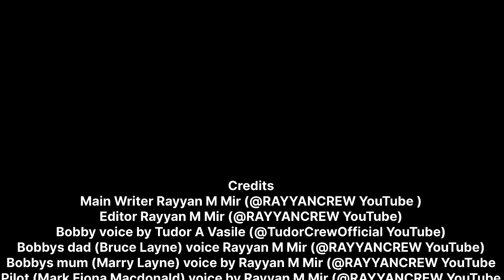THE TRAGIC OVERRUN | OFFICIAL MOVIE (Ptfs Movie)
THE TRAGIC OVERRUN | OFFICIAL PTFS MOVIE

Backstory: Bobby and his family (mum and dad) goes to Perth from Greater Rockford but the mum has to leave early because of work and it leaves bobby and his dad to not have their mum.

Credits
Main Writer Rayyan M Mir (@RAYYANCREW YouTube )
Editor Rayyan M Mir (@RAYYANCREW YouTube)
Bobby voice by Tudor A Vasile (@TudorCrewOfficial YouTube)
Bobbys dad (Bruce Layne) voice Rayyan M Mir (@RAYYANCREW YouTube)
Bobbys mum (Marry Layne) voice by Rayyan M Mir (@RAYYANCREW YouTube
Pilot (Mark Fiona Macdonald) voice by Rayyan M Mir (@RAYYANCREW YouTube
Co pilot (Dan vascher) voice by Tudor A Vasile (@TudorCrewOfficial)
Hospital worker 1 voice by Tudor A Vasile (@TudorCrewofficial)
Hospital worker 2 voice by Rayyan M Mir (@RAYYANCRE YouTube)
Atc 1 and 2 voice by Rayyan M Mir (@RAYYANCREW YouTube)
Movie main brief Idea by Tudor A Vasile (@TudorCreOfficial YouTube)

Total movie time 5 MONTHS👀